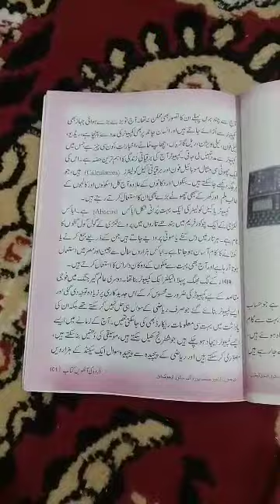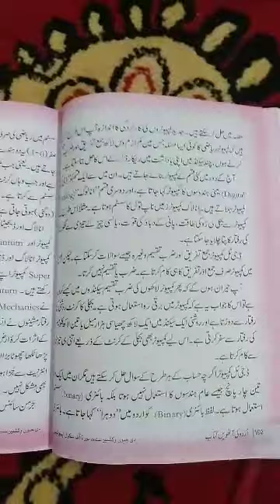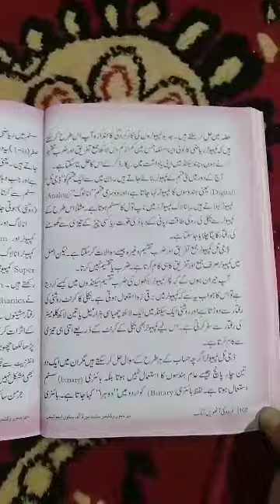Class:8th. Subject:Urdu. Topic:کمپیوٹر کا ارتقائی سفر (لیکچر دوم) Ab Rashid Mir